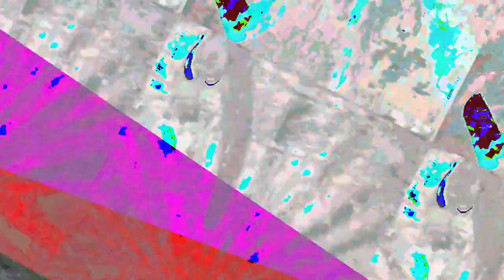[EPILEPSY WARNING] Movie 23 07 21 23h22m43s